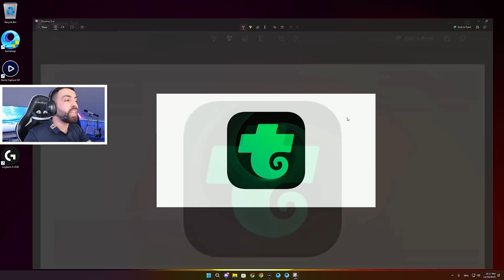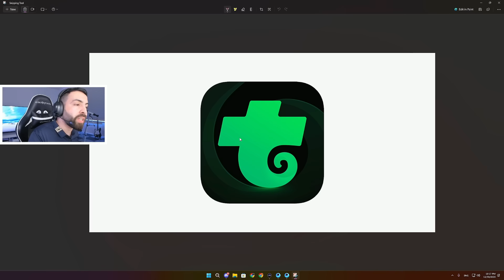خليت متابعين يختارون اسلحة الي يريدونه